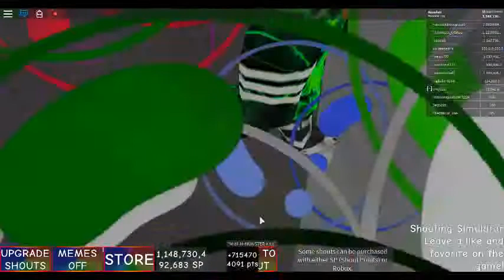Roblox Shout Simulator Gameplay but its 14 minutes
Do you know why its 14 minutes? Because Roblox won't record all games this long.